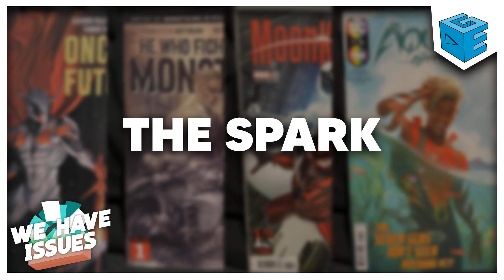whieps38f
Join Keith and Josue as they review all the new comics that they picked up this week! New Comic Books For The Week Of 9/21/21

 @boomstudios 9:40 @scoutcomics 21:00  @onipress 26:04 @ablazepub 27:31 @aftershockcomix30:54 @darkhorsecomics 39:28 @thevaultcomics 46:45 @imagecomics 51:00 @dcccomics 1:20:50 @marvel 1:37:26